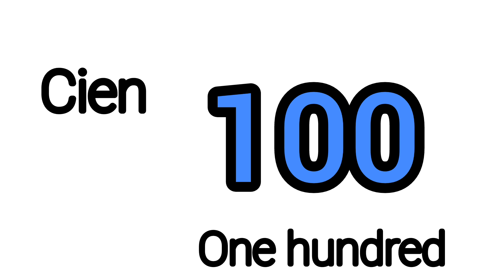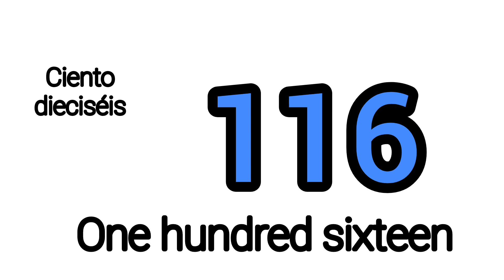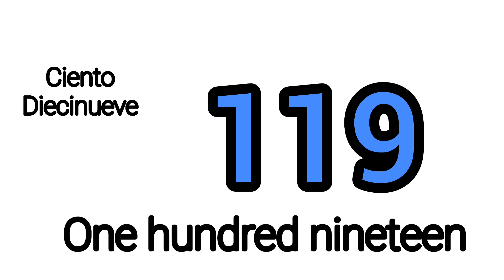🔴 Los números en inglés del 100 al 120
Aprender inglés nunca fue tan fácil con videos cortos y sencillos